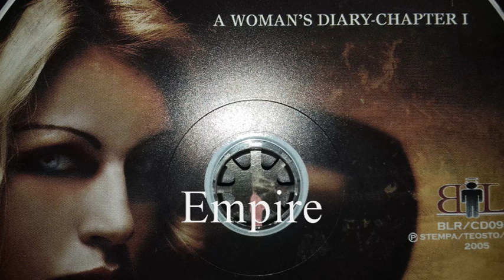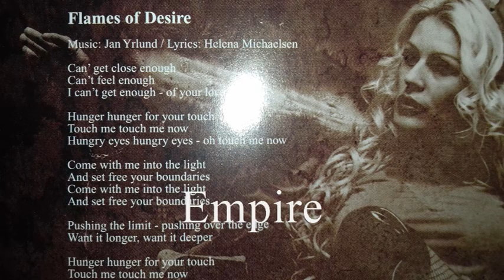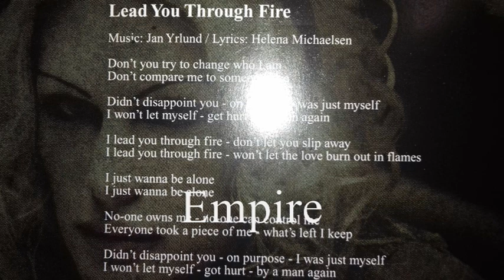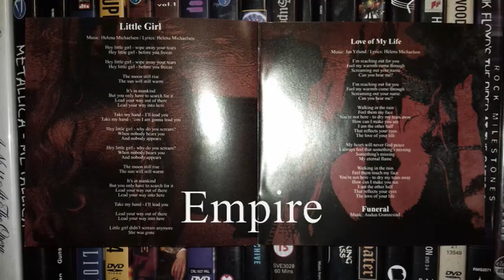ANGEL - LEAD YOU THROUGH FIRE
BLACK LOTUS 2005